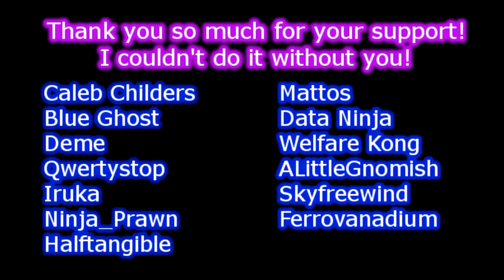Zodi Plays: Custom Robo [46] Four For All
In this episode, nothing but chaos and noise.